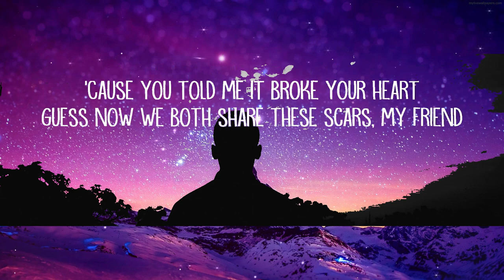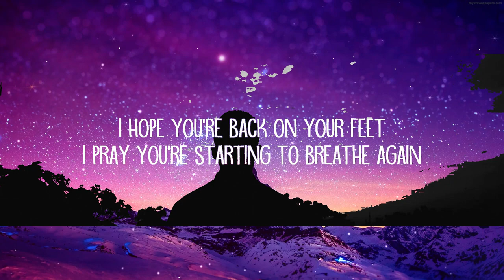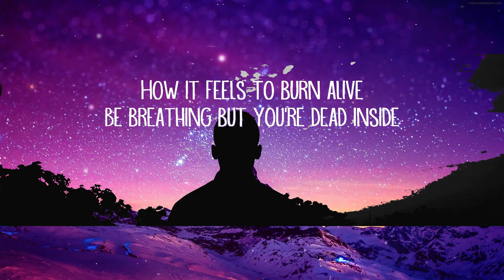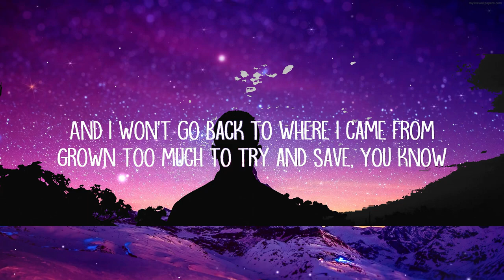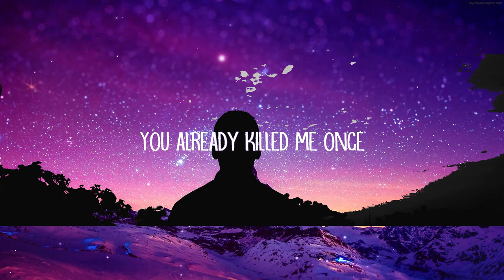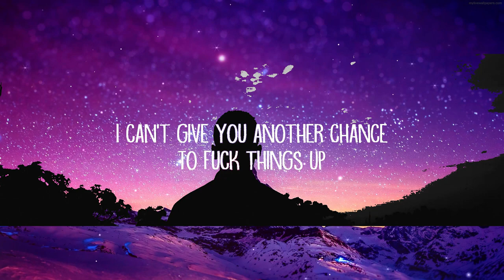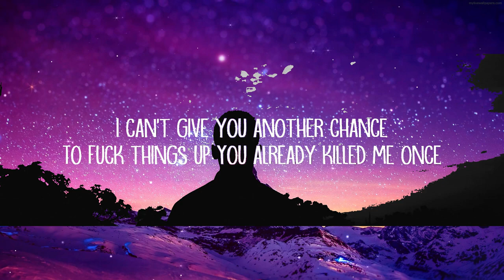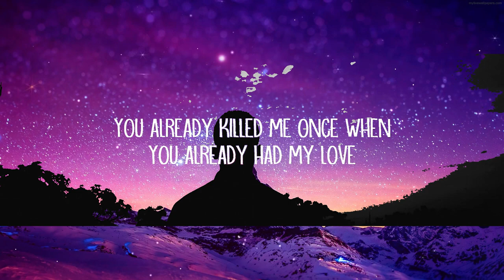Munn - i don't wanna lose again (Lyrics) | Groove Garden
Munn - i don't wanna lose again (Lyrics)

i don't wanna lose again Lyrics:

[Verse 1]
I hope you're back on your feet
I pray you're starting to breathe again
And let the healing in
'Cause you told me it broke your heart
Guess now we both share these scars, my friend
Now you understand

[Pre-Chorus]
How it feels to burn alive
Be breathing but you're dead inside
So now, I don't wanna lose again

[Chorus]
You already killed me once when
You already had my love
And now that I'm finally me again
You have to go and show back up
You already walked out on me
I've bearly healed еnough
I can't give you another chance
To fuck things up
You alrеady killed me once

[Verse 2]
I'll always hate what you did
That's something I'd never wish on you
What's that say to you?

[Pre-Chorus]
That I can't see you burn alive

[Chorus]
I've bearly healed enough
You already killed me once

[Bridge]
And I won't go back to where I came from
Grown too much to try and save, you know
I pray you'll make it out
But I won't go back to where we came from
Come too far to turn around and save, you know
You'll only drag me down